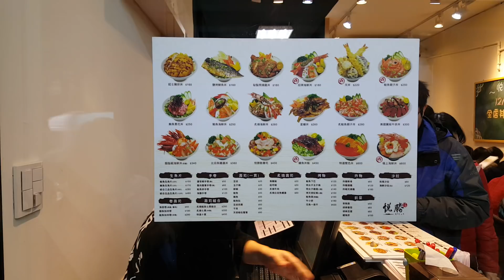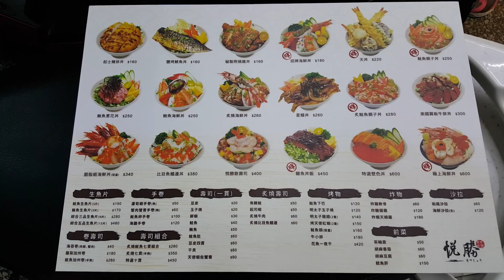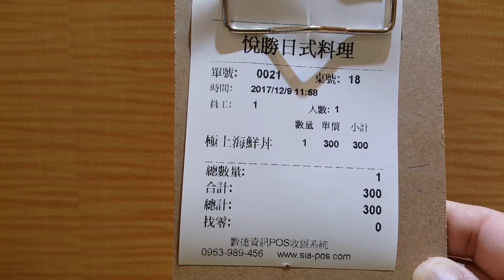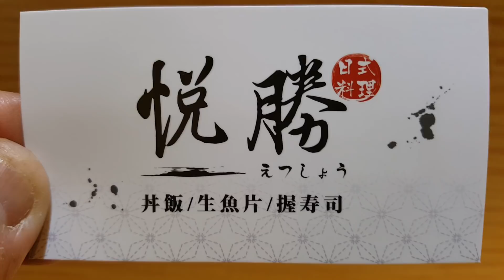*2017/12/09/中和區 悅勝 丼飯、生魚片、壽司專賣店-中和店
店名：悅勝 丼飯、生魚片、壽司專賣店-中和店
地址：新北市中和區景平路335-3號（景安捷運站斜對面）
關於：丼飯、生魚片、壽司、烤物、炸物專賣店
❤️什麼❗️全場丼飯只要💢半價💢❗️
🔥親愛的悅勝粉粉們，中和店要開幕囉❗️
🍀2017年12月8日是悅勝中和店🎊開幕的吉日，為了慶祝開幕，也為了能讓中和、永和的朋友們認識悅勝好吃的丼飯，老闆決定在開幕三天做全場丼飯💢半價💢優惠👏
🔥活動內容如下：
🍀2017/12/8～12/10活動期間店內所有「丼飯」內用一律「半價」，味增湯無限續碗❗️活動優惠只限內用❗️
🎉活動期間不接受訂位服務，只接受現場候位進場，如有不便敬請見諒❗️
🙇🏻以上活動悅勝擁有隨時更改活動內容的權利。